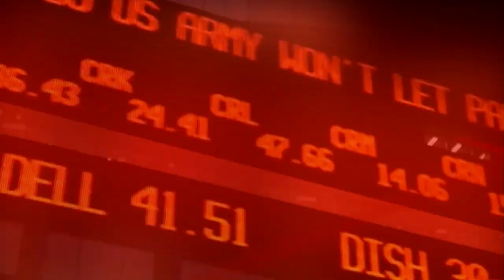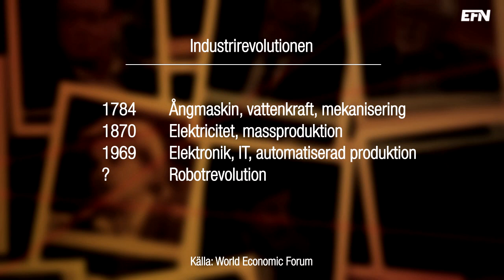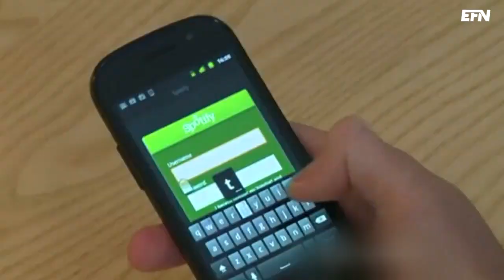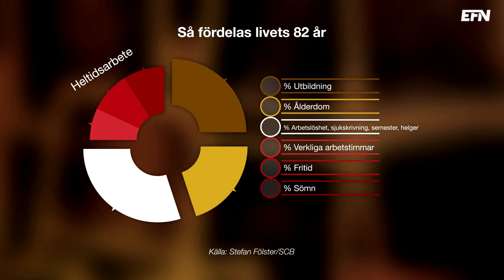Robotrevolutionen som kan leda till Hunger Games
Världen har inträtt i robotåldern. De kommande två decennierna beräknas 52 procent av de svenska jobben kunna ersättas av digital teknik. Vad leder det till för samhälle? Och vad blir konsekvenserna för den ekonomiska politiken?

Katrine Marçal pratar med Stefan Fölster, som har skrivit boken: Robotrevolutionen: Sverige i den nya maskinåldern.